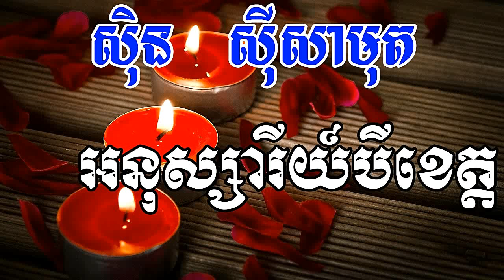Khmer Old Song, Sin Sisamuth Song, Anusavry Bey Khet, អានុស្សារីយ៍បីខេត្ត